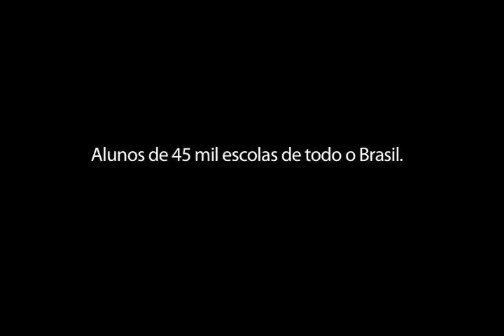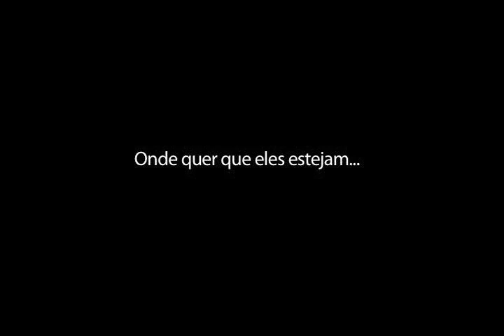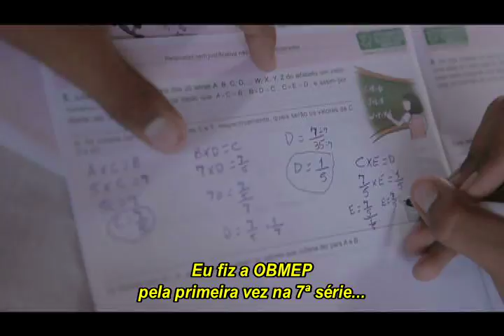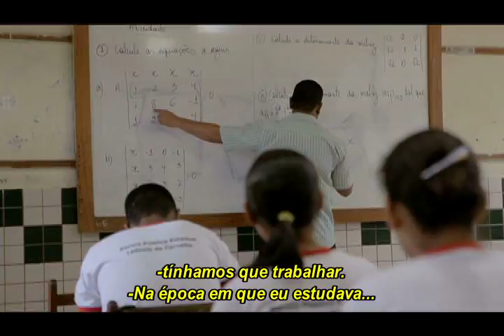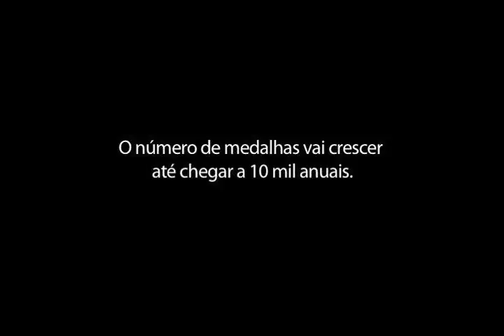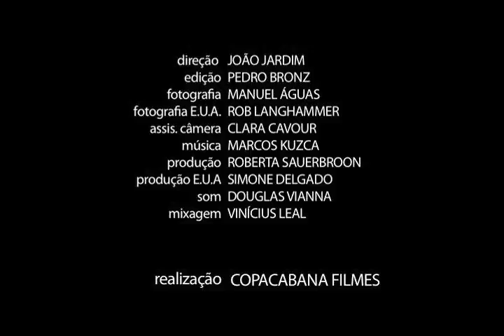Documentário OBMEP versão reduzida Ronaldo e Tábata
O documentário sobre a Olimpíada Brasileira de Matemática das Escolas Públicas - OBMEP - mostra o alcance do programa em todo o Brasil. Nesta versão conhecemos a história de dois simpáticos adolescentes, o Ronaldo, do Acre, e a Tábata, de São Paulo. Confira!